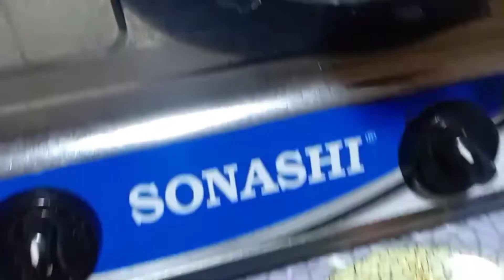Main Nay Or Mery Husband Nay Mil Kay Di Party | Husband Nay Bnae Aisi Dish Kay Khauy Bina?